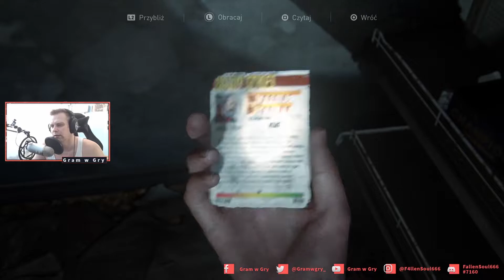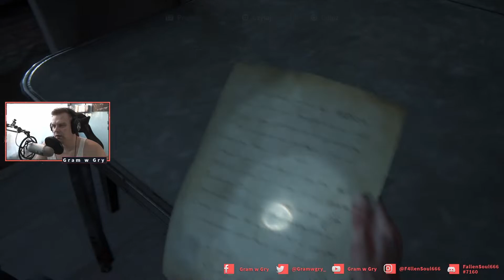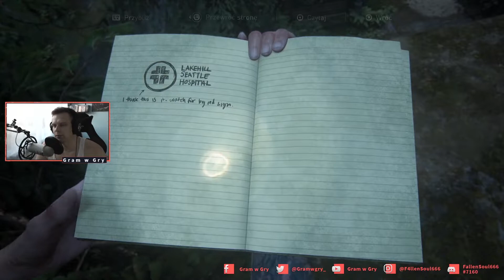W drodze do szpitala | The Last of Us Part II [#14] | PS4 Pro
Ta gra dopiero się rozkręca...

💖💖💖Dziękuję za każdego lajka i subskrypcję💖💖💖